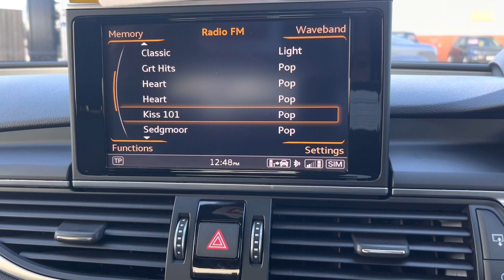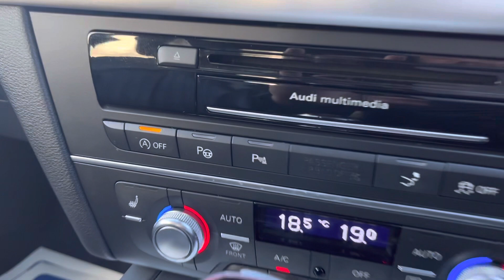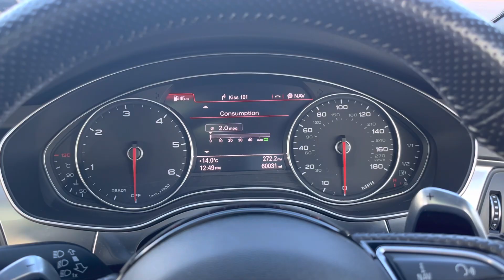Audi A7 S Line Quattro for sale RS 7 looks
Full leather interior, blue tooth, sat nav, 3ltr diesel Quattro.